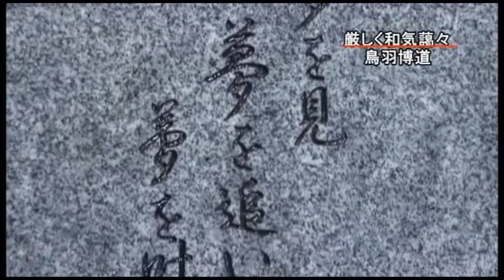「厳しさの中にも和気藹々～ピンチはチャンス～」 鳥羽博道